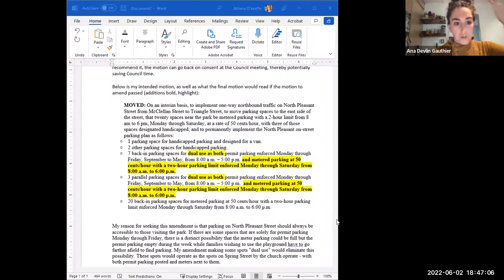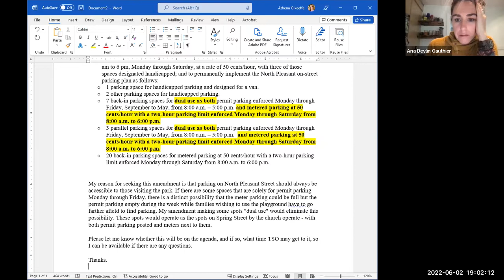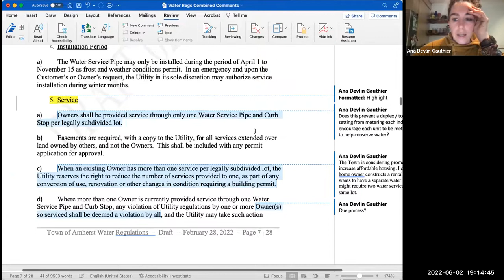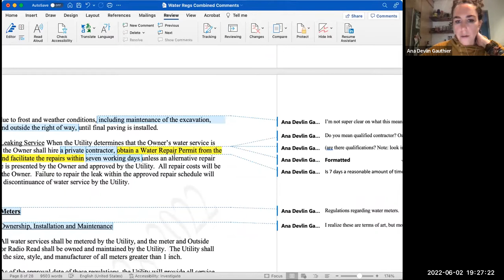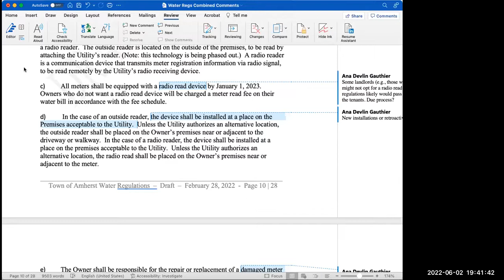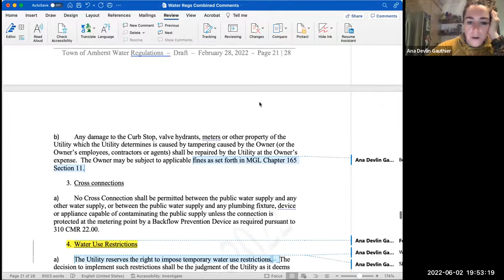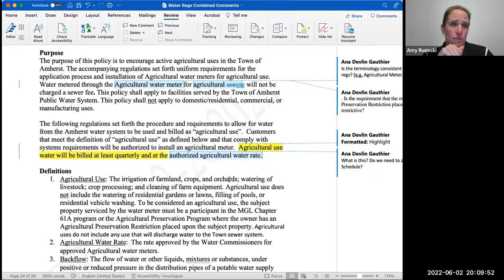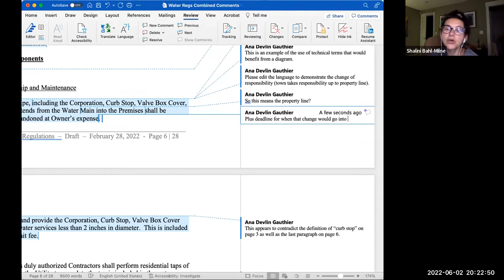Town Services and Outreach Committee Jun 2, 2022